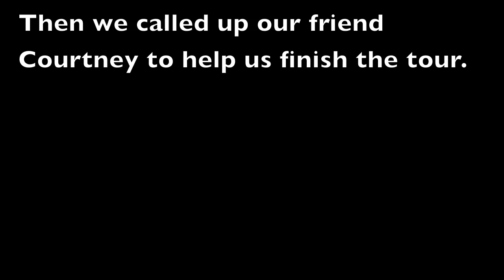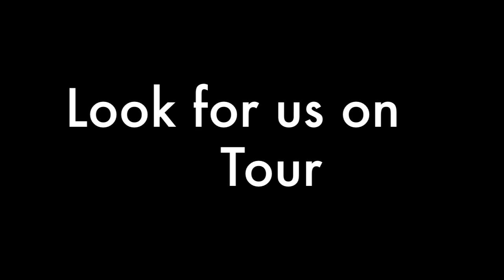iwrestledabearonce - Warped Tour 2012 tour diary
iwrestledabearonce on Warped Tour 2012! Also starring our friends and tourbusmates Vanna.